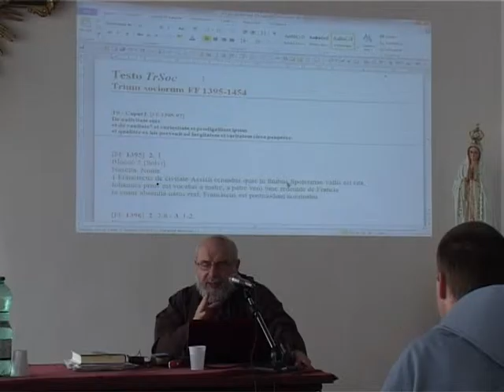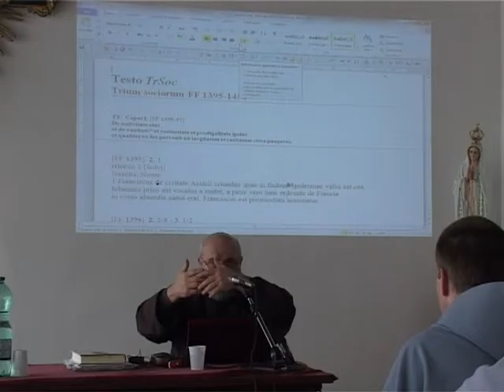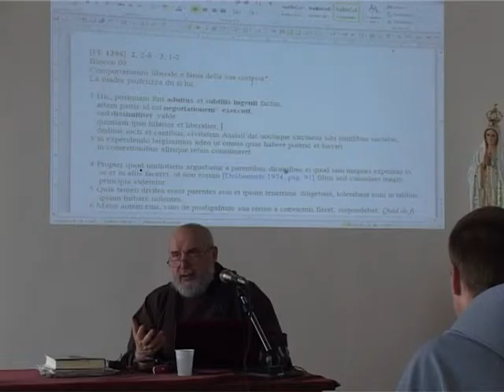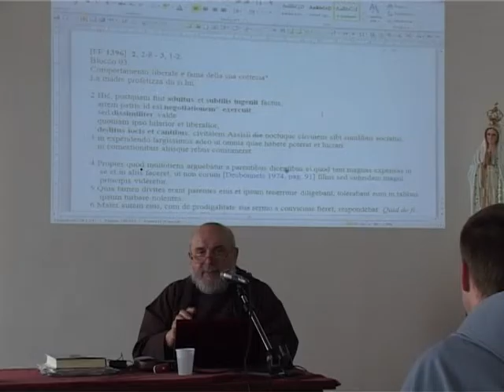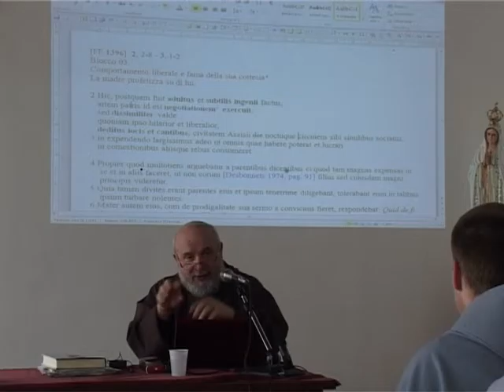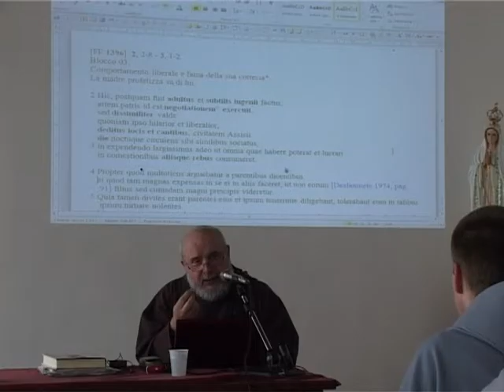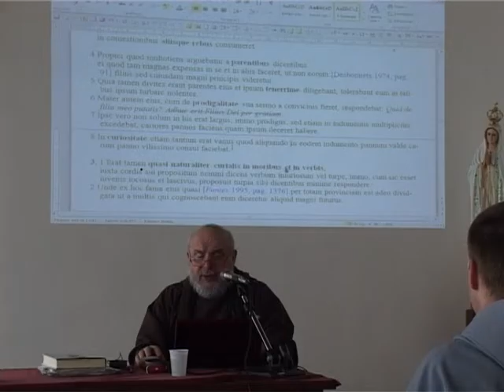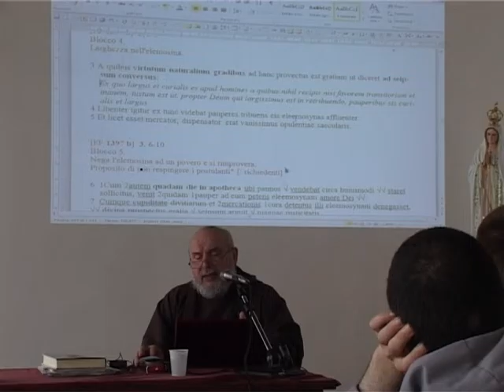Francescanesimo 14/23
Lezioni di Francescanesimo di P. Gianfranco Berbenni OfmCapp ai Francescani dell'Immacolata.
Firenze 2014